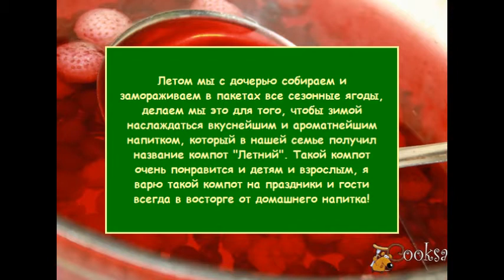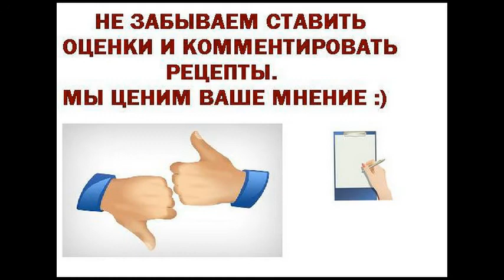Компот 'Летний' ( Клубника, Вишня, Крыжовник, Малина)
Летом мы с дочерью собираем и замораживаем в пакетах все сезонные ягоды, делаем мы это для того, чтобы зимой наслаждаться вкуснейшим и ароматнейшим напитком, который в нашей семье получил название компот "Летний". Такой компот очень понравится и детям и взрослым, я варю такой компот на праздники и гости всегда в восторге от домашнего напитка!
Ингредиенты
замороженная смесь ягод (малина, клубника, крыжовник, черная смородина, красная смородина) 400 г
Безалкогольные напитки, Для детей, Клубника, Вишня, Крыжовник, Малина